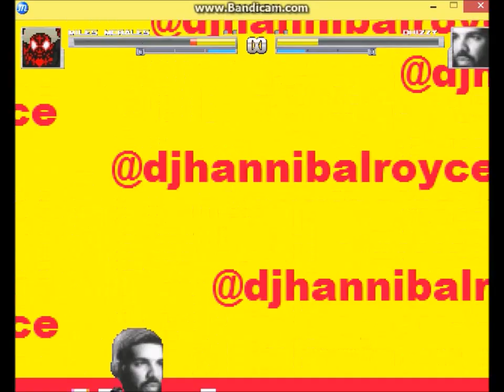MUGEN: Miles Morales VS. Drake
new character alert! miles is coming! as well as Drake's final update!